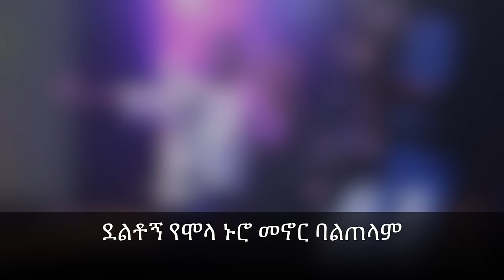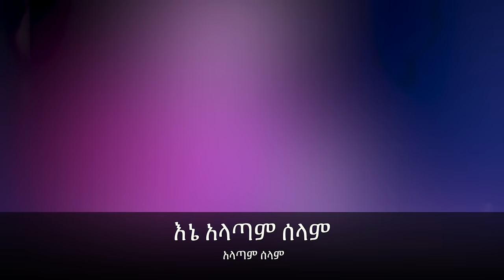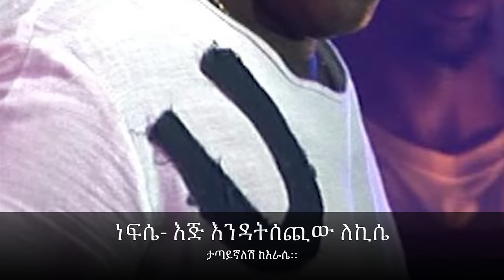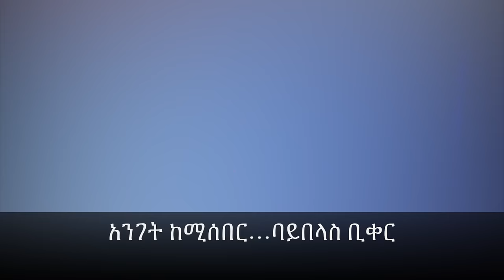Teddy Afro - Selame(Bado) - Lyrics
Teddy Afro Musics. The legendary Ethiopian singer who writes his own lyrics, creates his own melody and since he plays some instruments, he also plays part in the arrangement of his music.